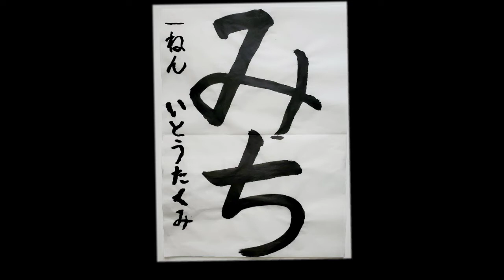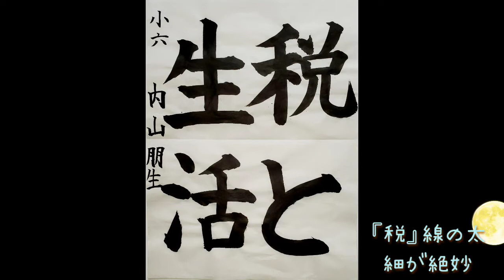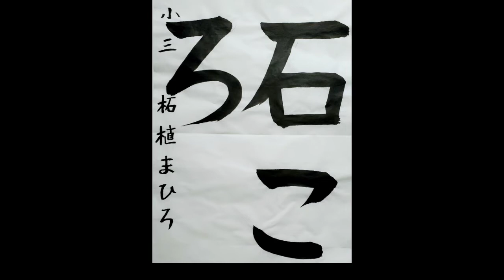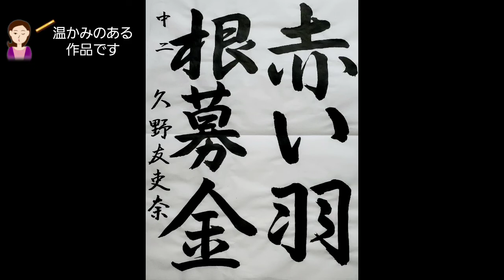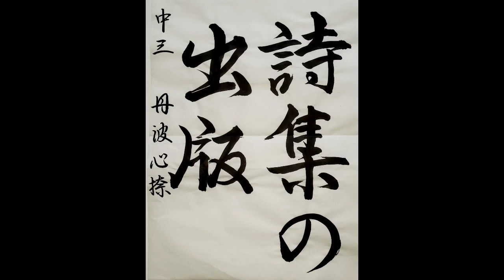令和4年／尾藤書道教室／『夏の作品集①』